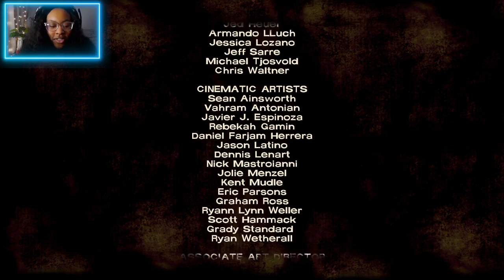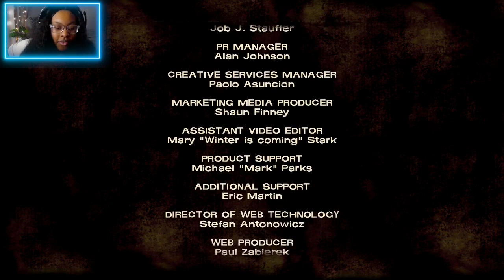A Group Divided! | The Walking Dead: Episode 3 - Long Road Ahead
Just when Lee and the group thought things couldn't get any worse, they're forced to confront their darkest fears and make impossible choices in a world overrun by the undead. In 'Long Road Ahead,' survival takes on a whole new meaning, as the group is pushed to their limits and forced to make sacrifices that will change them forever.

🕗 Timestamp
Intro: 00:00
The Walking Dead: Season 1: Long Road Ahead: 06:36
The Walking Dead: Season 1: Get Supplies: 08:00
The Walking Dead: Season 1: Motel: 11:30
The Walking Dead: Season 1: Confront Lilly: 12:12
The Walking Dead: Season 1: Find Evidence: 18:00
The Walking Dead: Season 1: Talk with Carley: 19:12
The Walking Dead: Season 1: Tell Everyone Lee's Past: 22:25
The Walking Dead: Season 1: Find Chalk: 30:50
The Walking Dead: Season 1: Evidence: 35:50
The Walking Dead: Season 1: Ambush: 37:00
The Walking Dead: Season 1: Carley: 46:36
The Walking Dead: Season 1: Duck: 48:44
The Walking Dead: Season 1: Lee & Clem: 50:00
The Walking Dead: Season 1: Train: 52:18
The Walking Dead: Season 1: Meet Chuck: 1:09:16
The Walking Dead: Season 1: Teach Clem: 1:29:40
The Walking Dead: Season 1: Cut Clem Hair: 1:34:28
The Walking Dead: Season 1: Ben Confession: 1:39:36
The Walking Dead: Season 1: Lee & Clem's Plan: 1:41:00
The Walking Dead: Season 1: Meet Omid & Christa: 1:43:23
The Walking Dead: Season 1: Survivors Inside: 1:49:45
The Walking Dead: Season 1: Escape: 2:00:43
The Walking Dead: Season 1: Walkie Talkie: 2:03:35
The Walking Dead: Season 1: Preview: 2:05:24
The Walking Dead: Season 1: Stats: 2:06:22
Outro: 2:07:01